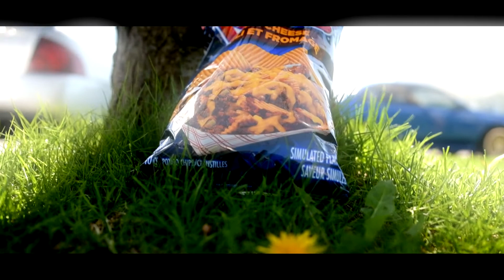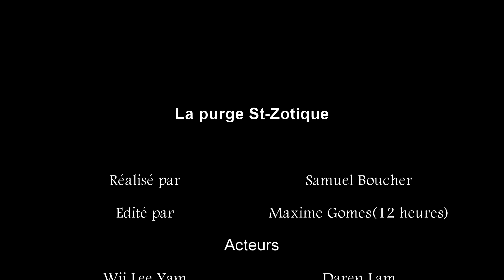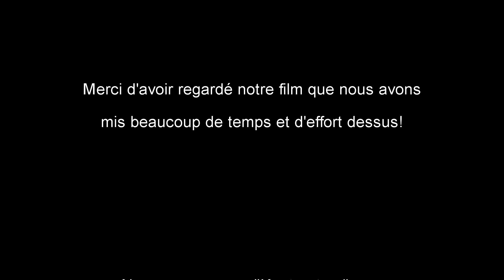Purge Qc - Short comedy film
Did you ever wonder what the purge would be like in Quebec? Well look no further! Our newest [french] movie follows Wii Lee, a random Asian that tries to survive the purge. It's filled with stupid situations and terrifying foes. Will he make it?

Expect more videos in upcoming weeks!